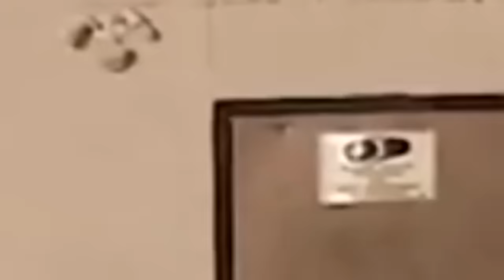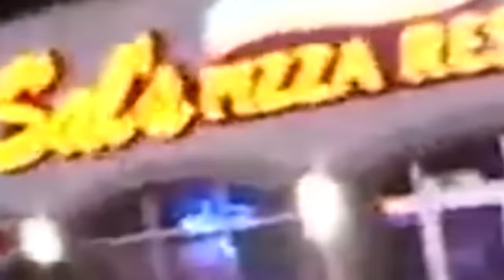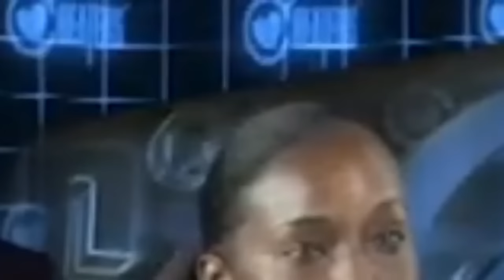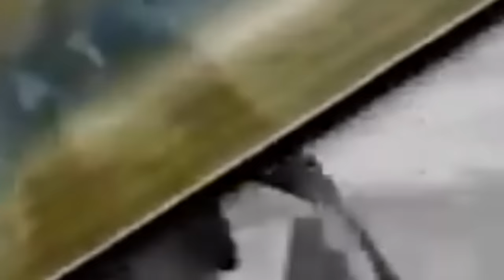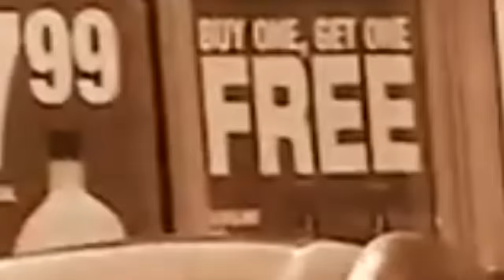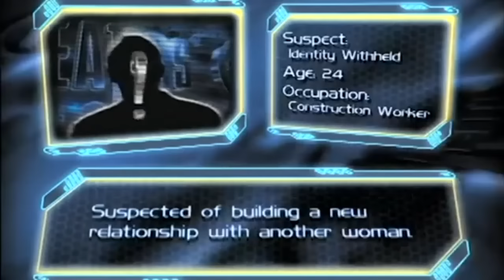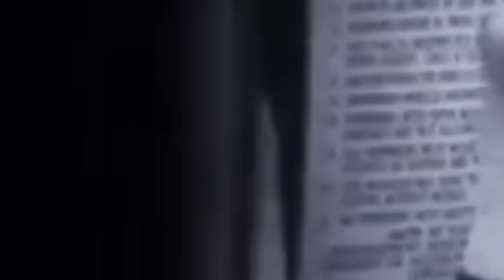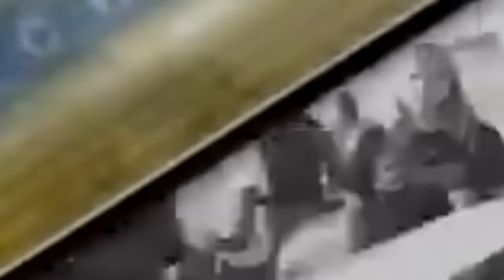Cheaters New 2024 💋Lynn Skinner💋 Full HD 1080p [NEW]